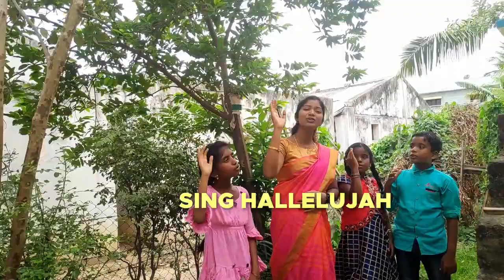Hi Children | హాయ్ పిల్లలూ | Sunday School VCINELLORE | Saritha & Poorna | David & Goliath | Telugu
Hi Children | హాయ్ పిల్లలూ | Sunday School Happy Bible Story in Telugu
Nice advises for current generation children. Attractive Class
ఈ తరం పిల్లలకు మంచి సలహాలతో !!!

Saul - David - Goliath
AND
Current Children
Kids

All of the music is from YAMAHA PSR-275